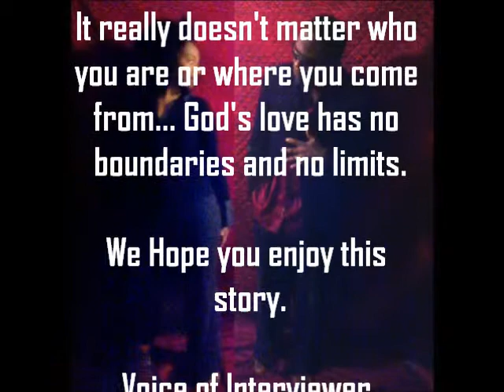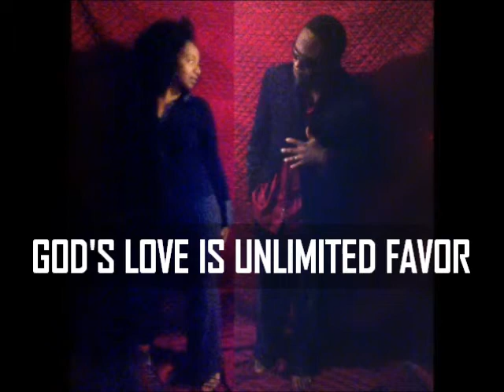INTERVIEW WITH PROPHET HOSEA PT 1 with RODRICK & KATRINA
Rodrick &Katrina Owensby star in this project Interview with Hosea, a prophet who married a woman of the night. This is by far a powerful look into God's love for us all!
9PM/ET.